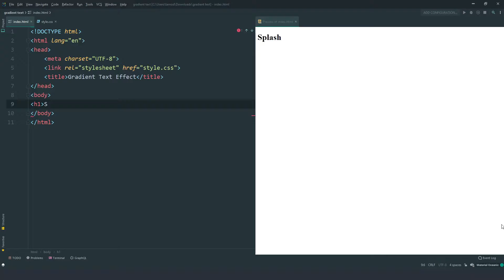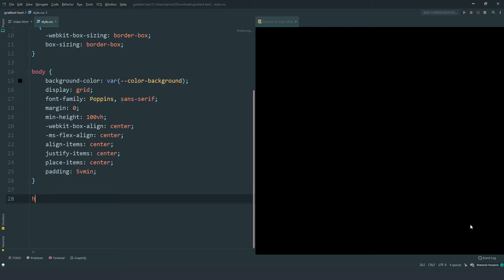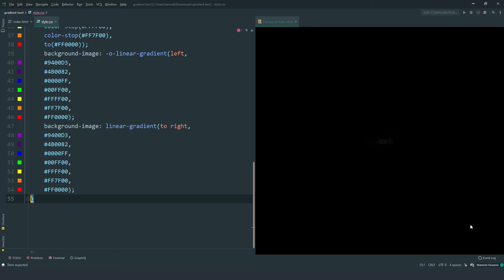Gradient Text effect using HTML and CSS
Hi everyone, Today's video is about how to make a Gradient Text effect using HTML and CSS.

Music 🎵

Cheers!!!😃
-Web Splash